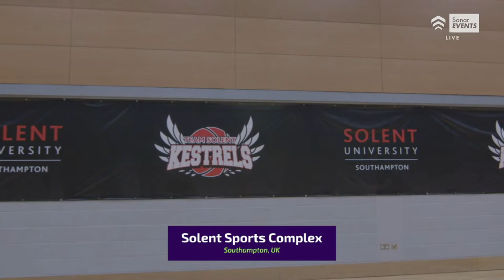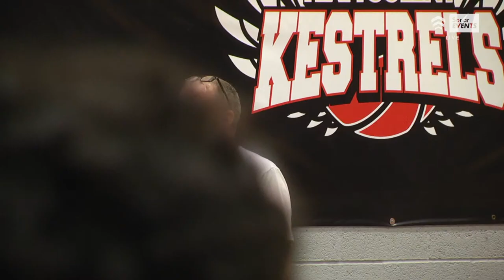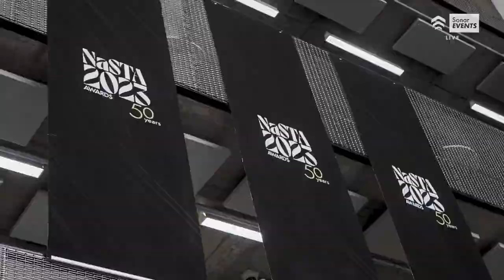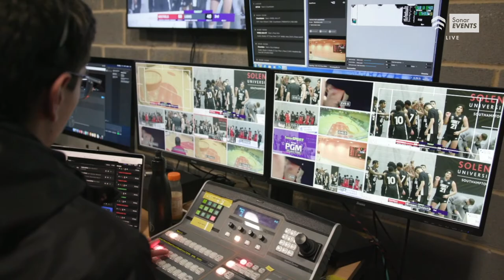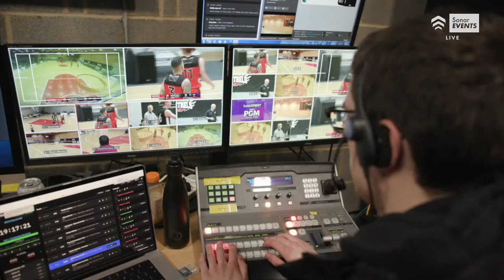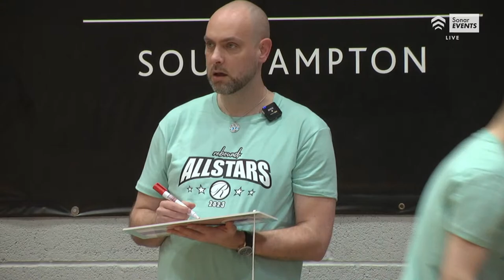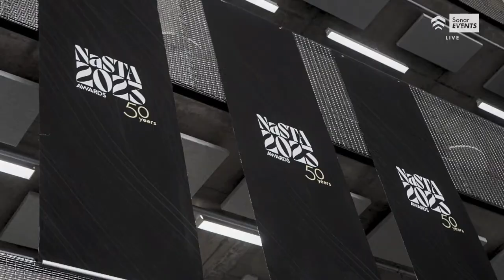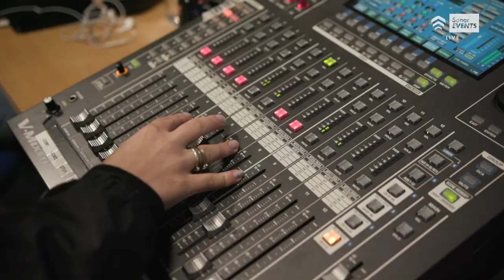Rebound All Stars 2023: LIVE STREAM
THE SECOND INAUGURAL ‘REBOUND ALL-STAR' EVENT AN INDEPENDENT SHOWCASE OF THE WNBL D1 AND NBL D1. Sunday 7th May 2023, Southampton.

This is the place to catch the entire coverage for the inaugural Rebound All-Stars
in the event's second season.

The independently organised event is set to be a sold out all ticket affair, celebrating the best of the NBL and WNBL D1 with three contests and two showcase games.

The stream will cover the entire event! With commentary led by John Hobbs and special guests.

EVENT SCHEDULE* (all times BST)
* All times could be subject to change.
11:00 - 13:00 Junior Coaching Clinic
This year we will have a coaching clinic, Coach Paul Douglas will be leading this. This is the only segment of the event not being streamed.

13:00 Doors open

13:30 Skills contest
The Skills contest involves Faye Endean (Team Solent Kestrels), Alia Shabrawy (Loughborough Riders), Carolina Marques (Worcester Wolves) and Ruchae Walton (London Lions II)

14:30 three-point contest
The 3-point contest combines shooters from the men and the women.
Saiao SanFrancisco (Reading Rockets), Jordan May (Team Newcastle University), Fatmata Janneh (London Lions II), Andre Gaye (Manchester Magic), Liv Forster (Ipswich), Seth Hall (Nottingham Hoods), Kyron Martin (Team Solent Kestrels) and Carolina Marques (Worcester Wolves)

15:30
The Women's game has some amazing stars led by either 2x All-Star captain Alia Shabrawy and 2x All-Star Lindsey Cleary.

17:30 Dunk Contest
The dunk contest will include Ilias Taiwo (Team Solent Kestrels), Victor Olarerin (Thames Valley Cavaliers), Zack Powell (Reading Rockets and Jacob Stanuel-Taite (Westminster Warriors

18:30 Mens All Star game
Our captains Jordan Whelan and Taylor Johnson have talented pool of players for this year's event even in light of missing stars it will be an amazing game. Taylor Johnson is out for a clean sweep of single game MVP awards, and back-to-back All Stars MVP award. Team Johnson combines the strengths of the players from the top-two seeds in the NBL and other amazing talent. Team Whelan is out to show that NB D1 is stacked and his almost northern team will beat Johnson and his star-studded guys!

ABOUT REBOUND
Rebound Basketball LTD became a limited company in 2022. Rebound through Chris Hughes has been promoting the NBL and British Basketball for the last 4-5 years. Now is the time to turn it from a hobby and into a business that supports the British Basketball ecosystem.

Here is the result of four months of planning. I hope you enjoy the entire event.

Follow Rebound on social media.

Tag us in your All Stars posts